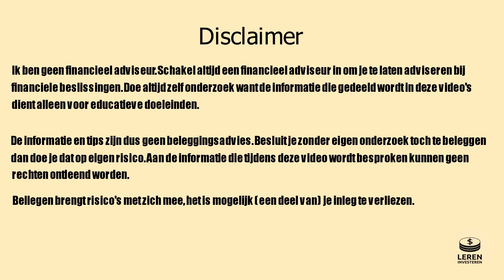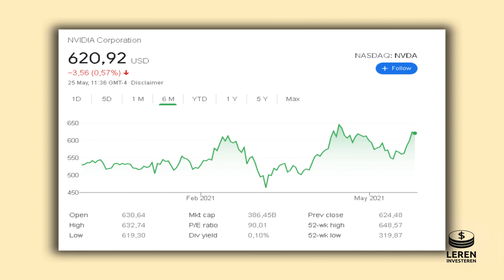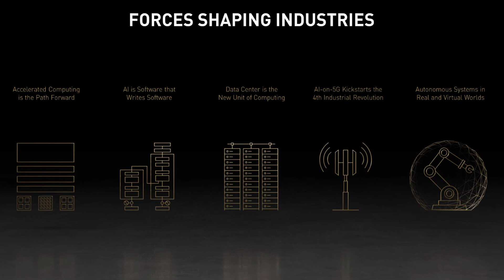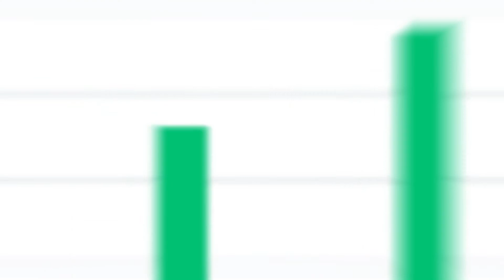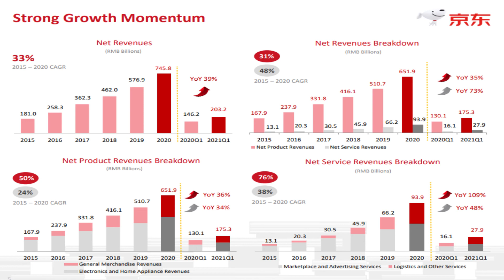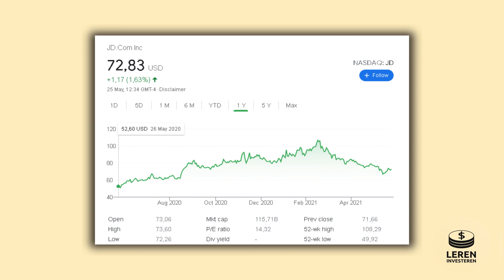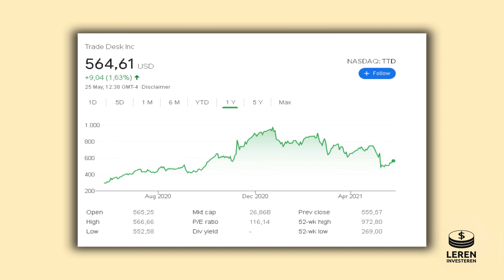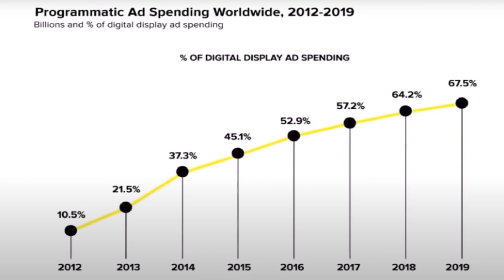TOP 3 INTERESSANTE AANDELEN JUNI || NVDA, JD & TTD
3 aandelen die je gezien moet hebben voor de maand juni. Elk van deze aandelen heeft iets interessants van enorme onderwaardering tot belangrijke gebeurtenissen binnen het bedrijf. In deze video bespreek ik 3 van deze aandelen zodat jij weer goed op de hoogte bent van het nieuws rondom de beurs.

Timecodes:

0:00 - Intro
0:26 - Aandeel 1 | NVDA
4:17 - Aandeel 2 | JD (Enorm Ondergewaardeerd)
8:32 - Aandeel 3 | TTD
12:06 - Slotwoord

Beleggen in aandelen neemt risico's met zich mee. Je kan een gedeelte of je hele inleg verliezen. Ik maak video's over beleggen en investeren maar ben geen financieel adviseur. Je bent altijd zelf verantwoordelijk voor de keuzes die je maakt

Welkom op het kanaal Leren Investeren. Op dit kanaal wil ik mensen helpen met het beleggen en persoonlijke financiën. Ik bespreek het beleggen in aandelen en deel handige tips wat betreft persoonlijke financiën dit alles om uiteindelijk tot financiële vrijheid te komen

Cutscenes: Videezy.com

beleggen 2021
beleggen met weinig geld
financiën
beleggen als student
investeren als student
degiro
passief inkomen
rendement
vermogen
interessante aandelen
beleggen 2021
aandelen 2021
investeren als student